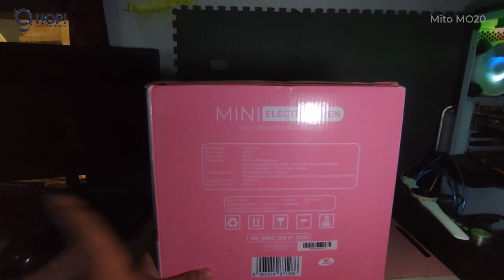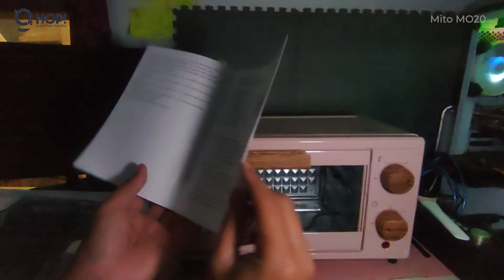Oven Mini Dari Mito - Mito MO20 11L 400 Watt!! 400 Ribuan Aja! HOP! Review Video